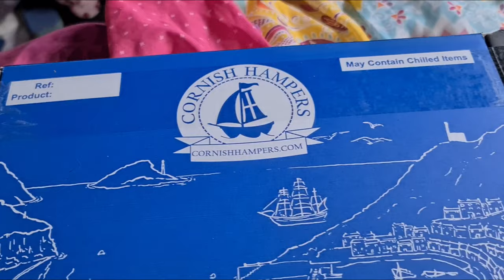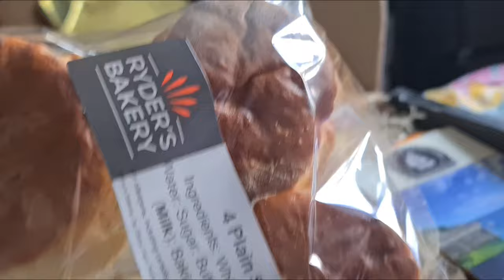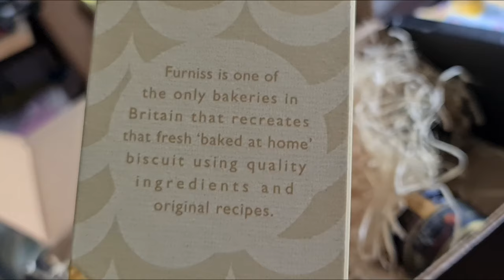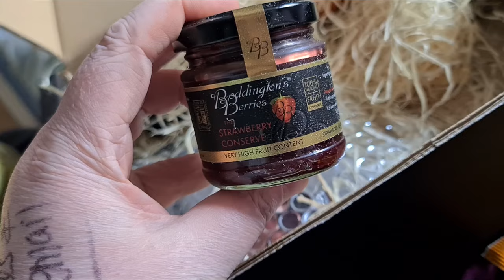Charlie's Birthday Eve Gift ☆10.2.21☆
Charlie received a gift from her sister and our nephew but we got told it had to be opened today! Lets just say it was very enjoyable.

Money off apps:

Shopmium:

t76d3

Free prints referal code: fbfp521781